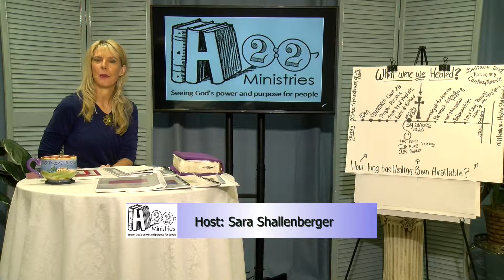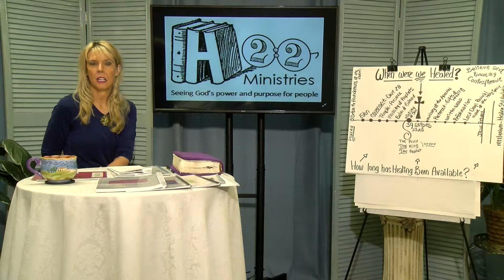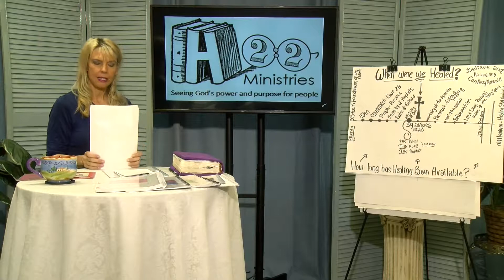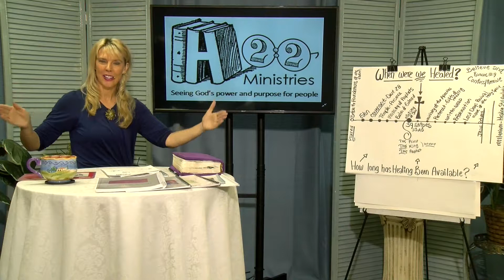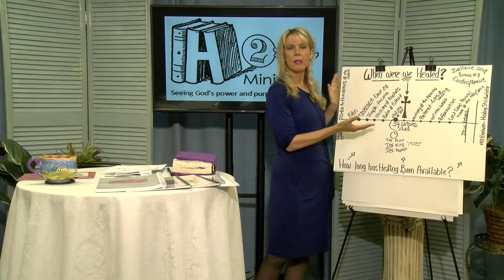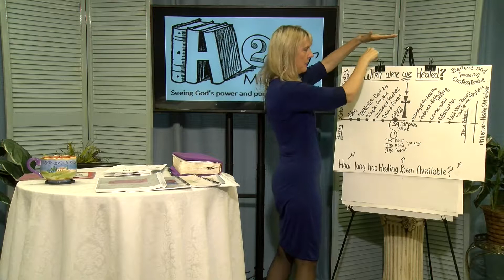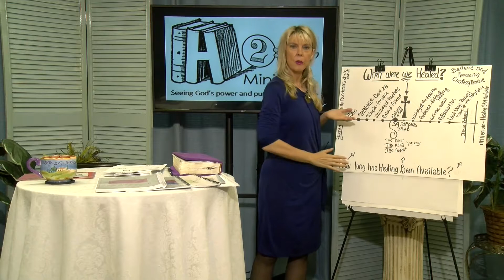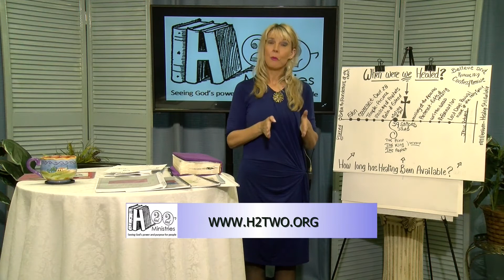Victory In The Word TV 10